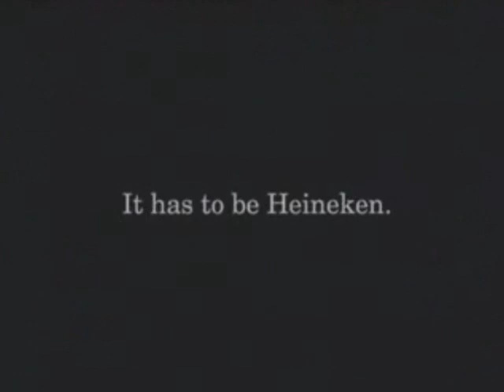Heineken - The Best of a Bad Situation